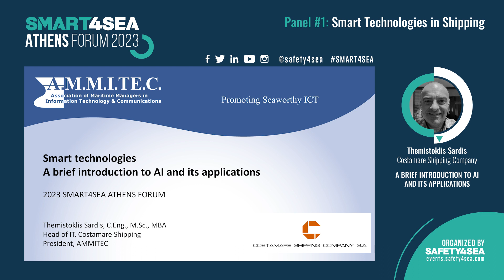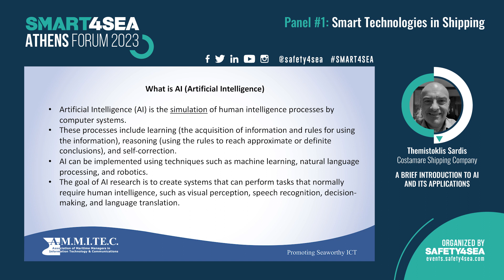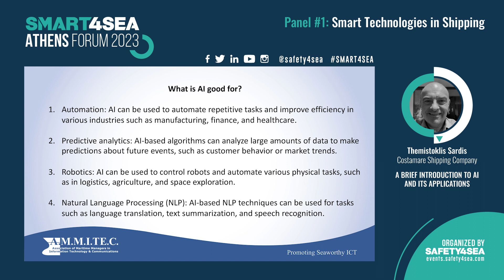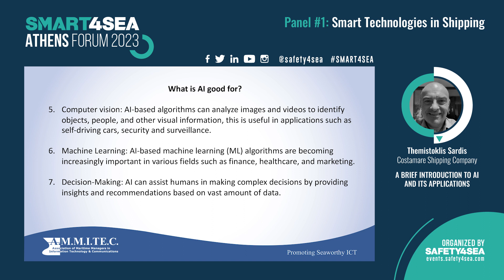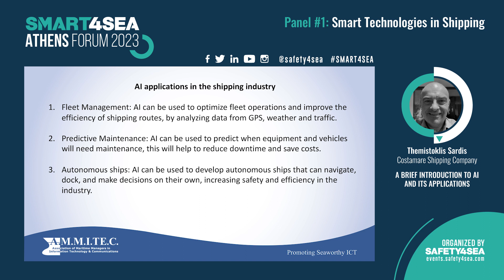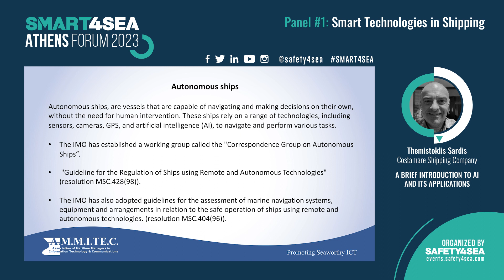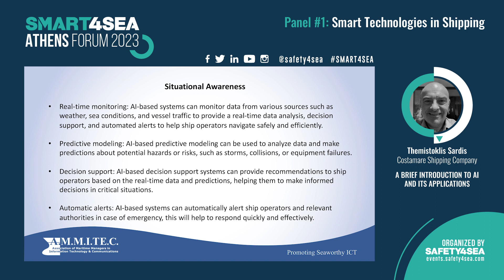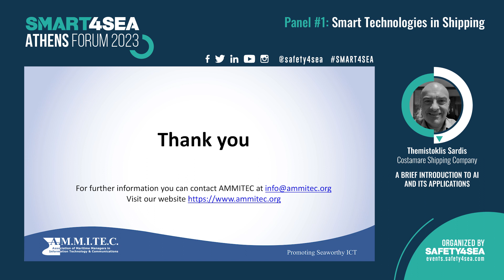A brief introduction to AI and its applications in the maritime industry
During the 2023 SMART4SEA Forum, Mr. Themistoklis Sardis, IT Manager, Costamare Shipping Company S.A. explained that there are several AI applications in the shipping industry, including automation of cargo handling and management, optimization of routes and logistics, and predictive maintenance of ships and other equipment.